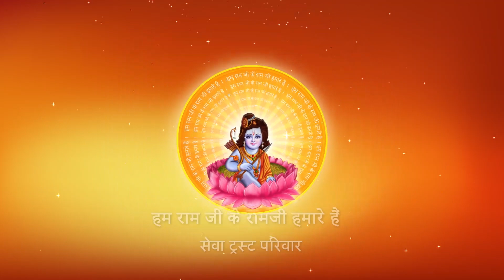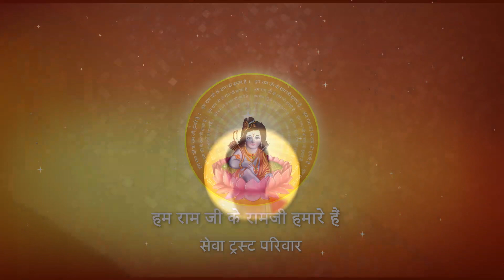कपियों को प्रणाम करना किसने सिखाया ? I Pujya Prembhushanji Maharaj I Bhadohi I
Katha Summary:
कपियों को प्रणाम करना किसने सिखाया ?  Bhadohi katha
Pujyashri’s Ram Katha in Bhadohi

II*II*II*II*II*II*II*II*II*II*II*II*II*II*II*II*II*II*II*II*II*II*II*II*II*II*II*II*II*II*II*II*II*II*II*II*II*II*II*II*II*II*II*II*II*II